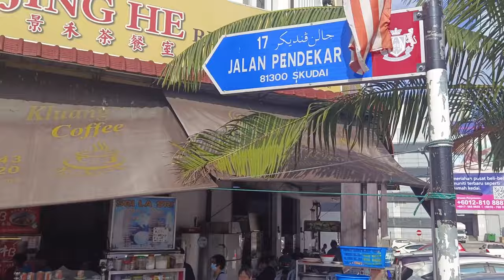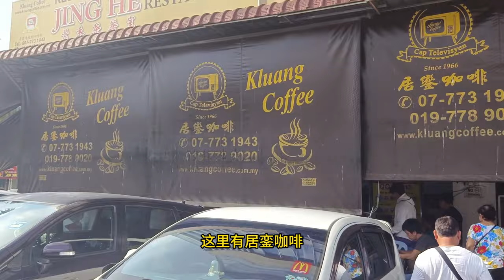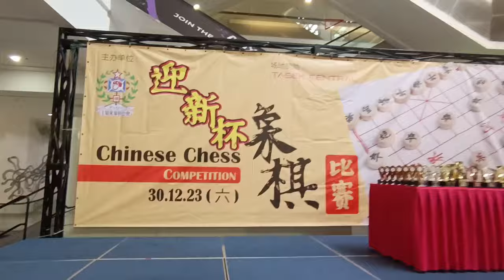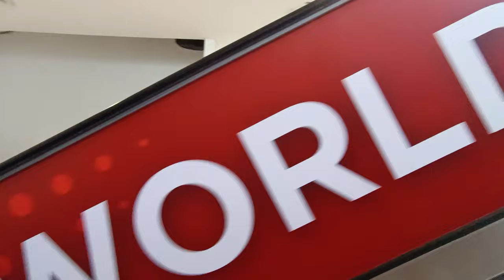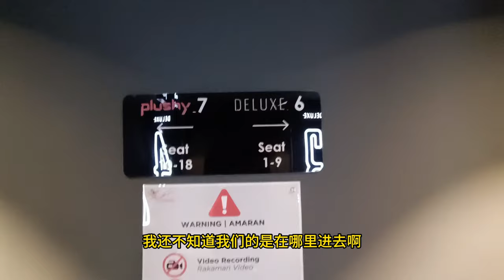/ 买年货 / 几十年没进电影院 / 重新认识新式戏院 金手指 / 新山 / 皇后花园 / 皇后广场 /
这部电影里,刘德华有好些金句,我记不起来完整的..

好久没进入电影院看戏, 自从电影院改革之后就没再去看戏. 好几十年前看过青春逼人的刘德华/投奔怒海以及梁朝伟/新扎师兄. 昨天在金手指这部电影里惊见双帅的大变脸. 一直以来都自以为只有
我老了,原来.
dTASEK CENTRAL皇后广场是当前Plaza Tasek购物商场的扩建. Plaza Tasek位于士古来的中心地带，是由大成实业私人有限公司所经营，于1996年11月18日开始运作，是位于Taman Ungku Tun Aminah的第一个生活购物广场和一站式购物中心。

现在即将更名为TASEK CENTRAL，将Plaza Tasek改建成Tasek Central是为了符合周围不断增加的人口所造成的变化需求，趋势和生活方式。为应付越来越多的需要，我们将提供更多优质的产品和服务来满足今日的生活方式

这项改建将使我们现有的138个店铺扩展至大约370个店铺。共有五层的购物楼层和三层的地下停车场将提供购物者更多方便。

作为一个多用途的休闲地标，我们意识到现今的客户想要的不仅仅是购物，他们更想要体验现代优质的餐厅，娱乐设施，优雅环境和舒适的设计。